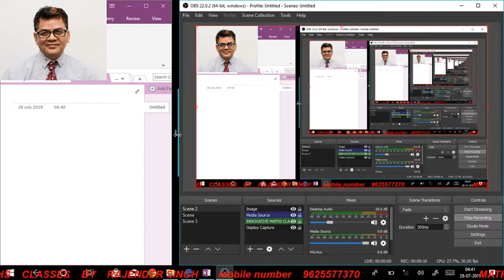NCERT SOLUTION -topic-integration-9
Video lectures are available for class 10th, 11th, 12th.
Contact & WhatsApp number for More information 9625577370